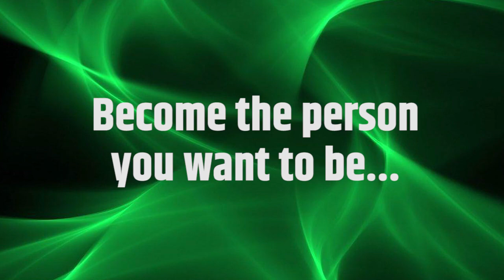Texstretch Long Jump Trainer, Texstretch D-Band, Texstretch Daitan Speeder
Texstretch Long Jump Trainer allows you to train with a partner to develop more power and achieve your maximum velocity to accelerate, decelerate
and re-accelerate in the shortest amount of time possible in any given direction.

Texstretch Daitan Speeder can be used for arm and leg resistance exercises wearing on your ankle or on your wrist.

Texstretch D-Band provides dynamic and static support in stretching and strengthening Calves, Hip flexors and in particularly Hamstring muscles.